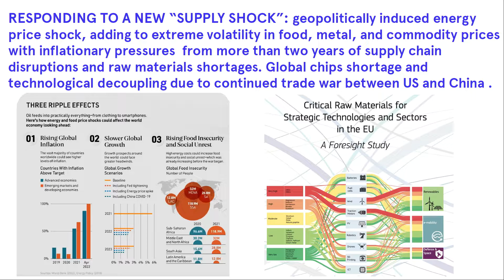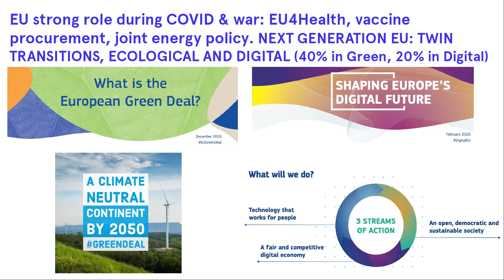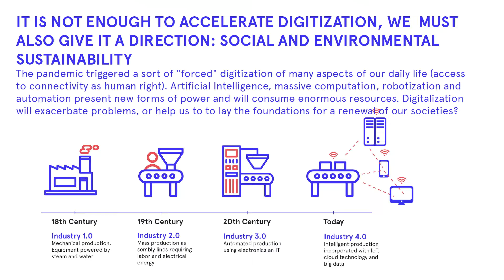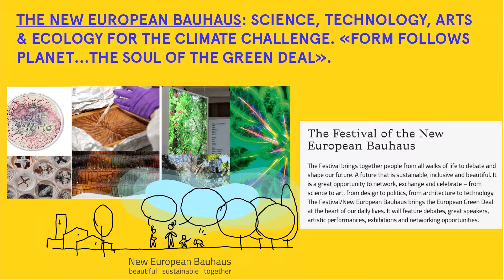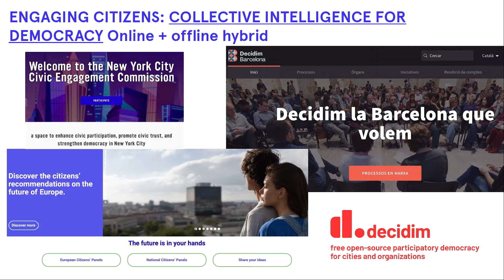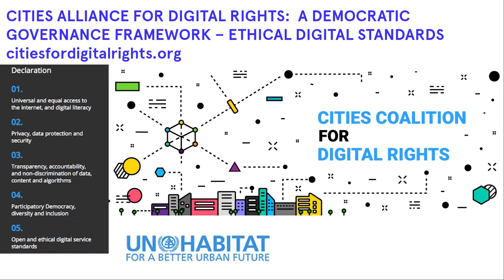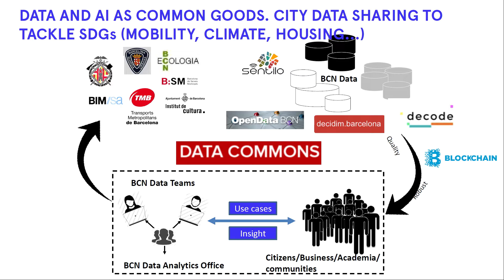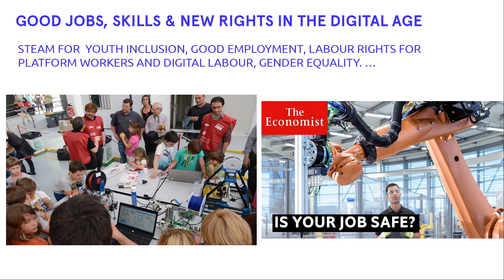Francesca Bria: President CDP Venture Capital – Italian National Innovation Fund